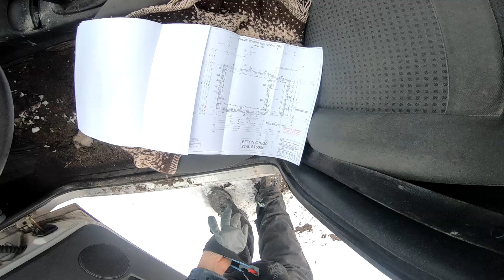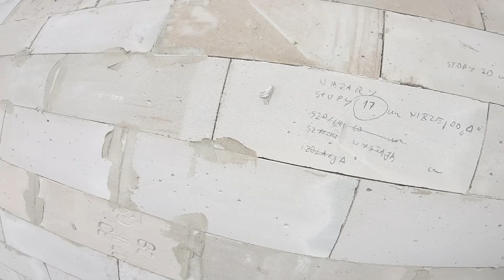58. Docinanie otworow drzwiowych okiennych i slupow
Udało mi się wymurować ściany przed mrozami. Żeby nie tracić czasu zaczynam odcinać otwory okienne i drzwiowe.